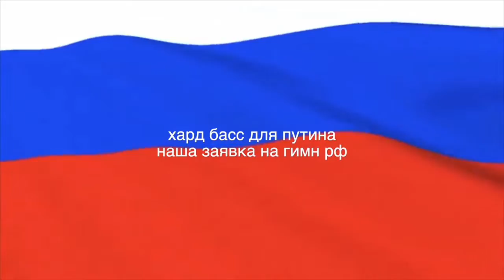RPG-ХАРДБАСС ДЛЯ ПУТИНА СО СКОРОСТЬЮ 0,65